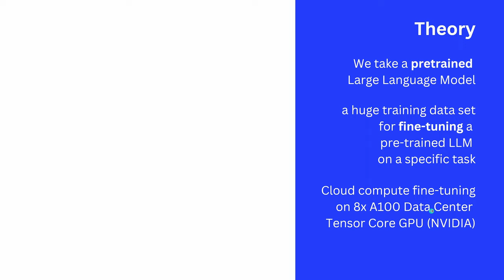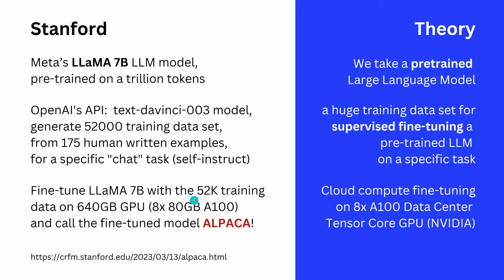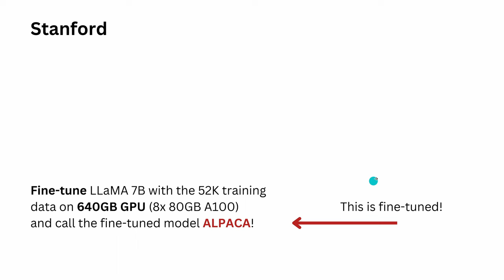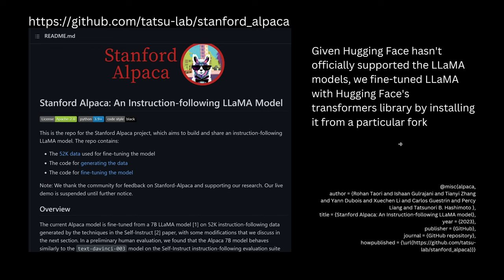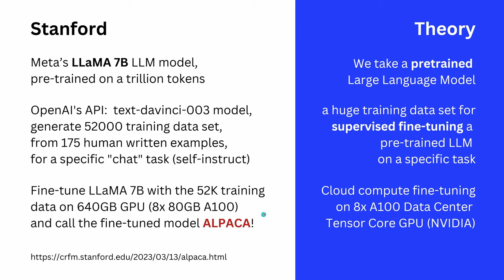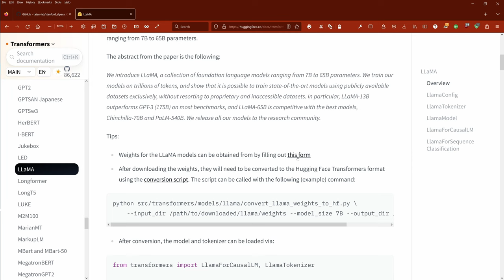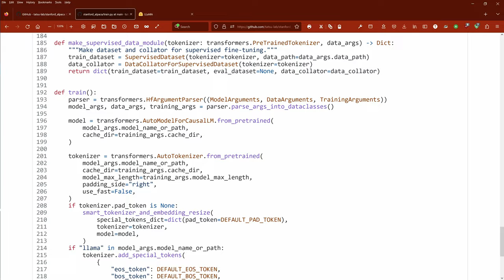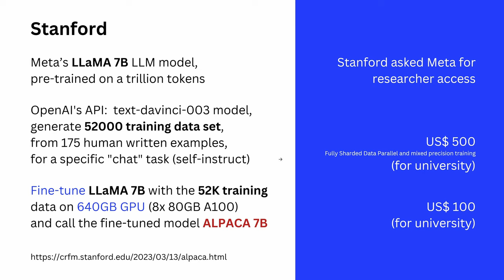Stanford's new ALPACA 7B LLM explained - Fine-tune code and data set for DIY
New ALPACA 7B. Stanford Institute for Human-Centered AI created a new LLM: ALPACA 7B based on Meta's LLama 7B. It has some inherent beauty, since it uses OpenAI's API to generate a synthetic data set for supervised fine-tuning a small LLM (7 to 11B). Instruct-tune LLaMA w/ ChatGPT = ALPACA LLM.

LLama is available on HuggingFace Transformers' main version, only the weights of the models have to be requested from Meta (w/ a specific form, smile).
Transformation script is available from Huggingface, fine-tune code from Stanford University. Create your own ALPACA with you corporate specific data set!

For minimal costs, since a small (around 10 Billion parameters, instead of 175B or 540B models) model is cheaper to fine-tune, and yes, we use the "classical fine-tuning method" to alter all weights of our LLM model for superior performance.

An alternative may be to use Huggingface PEFT or AdapterHub to apply adapter-tuning and frozen weights to further significantly reduce GPU memory usage (see my new videos on PEFT - LoRA).

Instruct-tune LLaMA on consumer hardware w/ LoRA:
My recommendation: great GitHub repo to explore:

Literature:
SELF-INSTRUCT: Aligning Language Model
with Self Generated Instructions

@misc{alpaca,
  author = {Rohan Taori and Ishaan Gulrajani and Tianyi Zhang and Yann Dubois and Xuechen Li and Carlos Guestrin and Percy Liang and Tatsunori B. Hashimoto },
  title = {Stanford Alpaca: An Instruction-following LLaMA model},
  year = {2023},
  publisher = {GitHub},
  journal = {GitHub repository},

@tatsu-lab/alpaca
Alpaca is a dataset of 52,000 instructions:
The data fields are as follows:

A.  instruction: describes the task the model should perform. Each of the 52K instructions is unique.
B.  input: optional context or input for the task. For example, when the instruction is "Summarize the following article", the input is the article. Around 40% of the examples have an input.
C.  output: the answer to the instruction as generated by text-davinci-003.
D.  text: the instruction, input and output formatted with the prompt template used by the authors for fine-tuning their models.